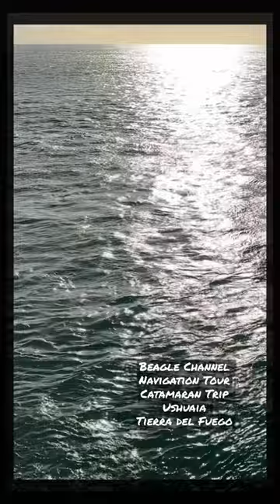Catamaran Trip Ushuaia Tierra del Fuego Sea Lion‘s Beagle Channel Navigation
Beagle Channel Navigation Tour
Catamarate Trip in the Beagle Channel in Ushuaia Tierra del Fuego. The Tour includes the Sea Lion's Island, Birds' Island, the Lighthouse Les Eclaireurs and the Senda Puerto Karelo.

The Beagle Channel is a natural waterway in the south of Tierra del Fuego at the southern tip of South America that connects the Atlantic Ocean with the Pacific.